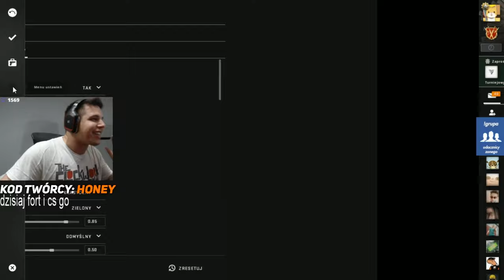ZONY gra w CS:GO! Czym się sprintuje?? Headshot w skoku! | SHOTY | DEFF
ZONY gra w CS:GO!
Czym się sprintuje??
Headshot w skoku!